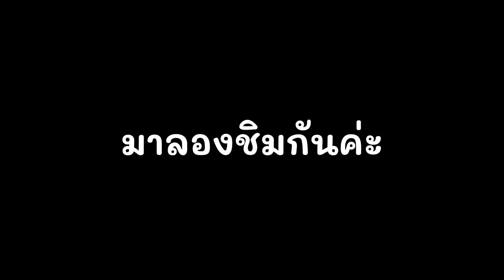ลาเต้ เฟอเรโร่ (Iced Ferrero Latte) สูตร 16 ออนซ์ คือ...อร่อยยยย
สนใจสินค้าทางไลน์ คลิก

 ได้เลยค่ะ